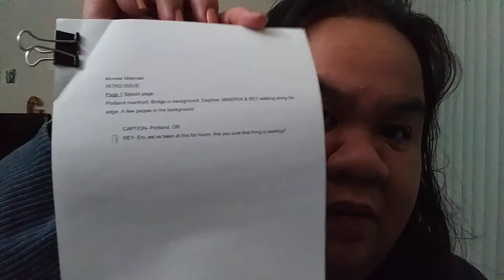Editing My Comic Book Script- DAY 19 of 100 Days of Making Comics Challenge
Printed out my comic book script! And edited today.

Here's a link to the blog where I read you should number your word balloons:

I really appreciate the support on this series. Thank you so much!